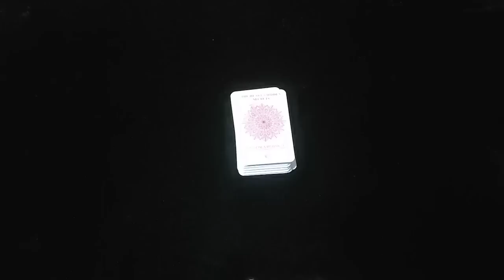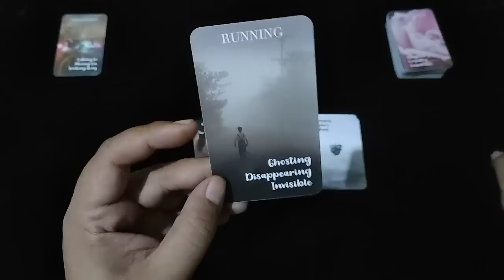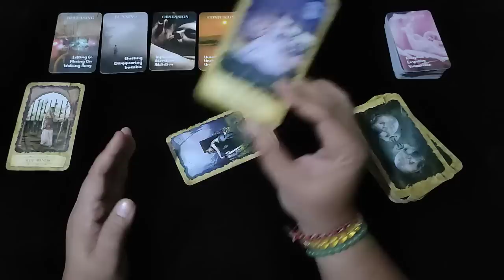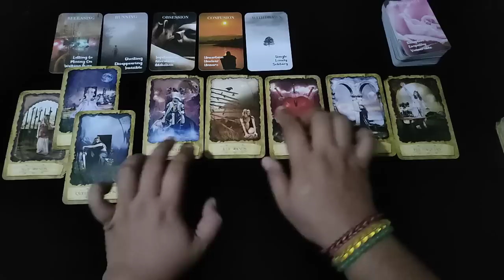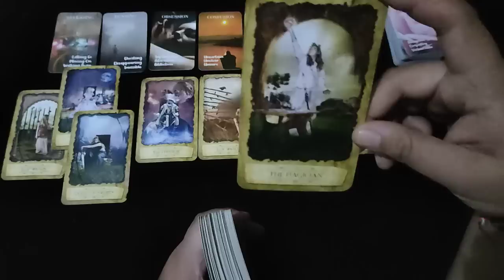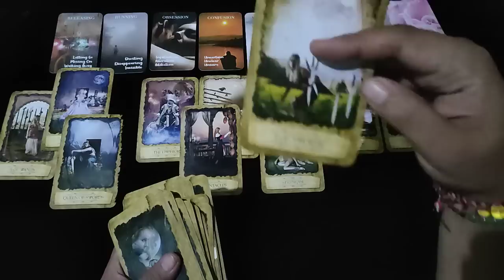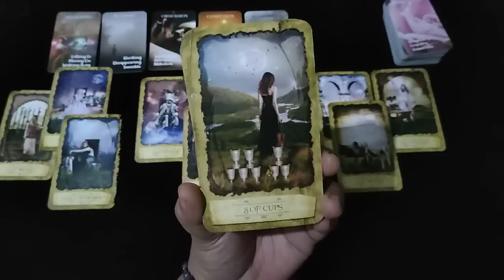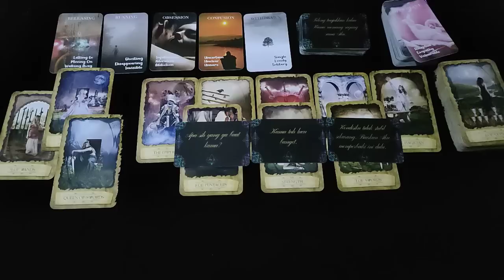CANCER "Pesan Yang Ingin Dia Sampaikan" | Ramalan Zodiak | Tarot